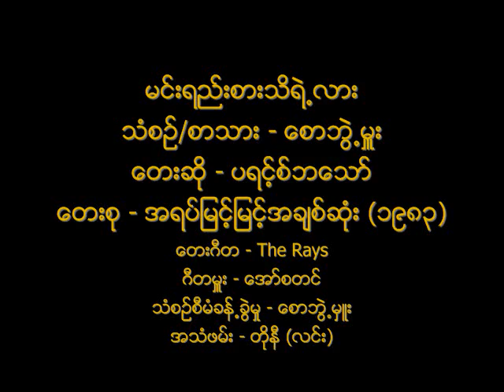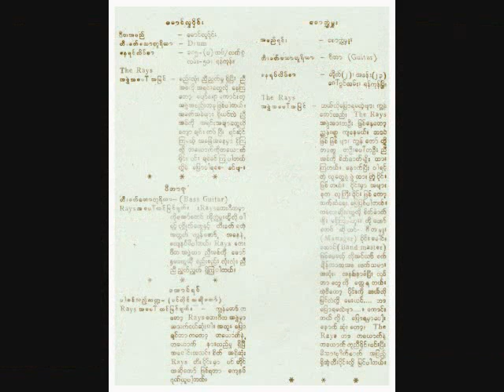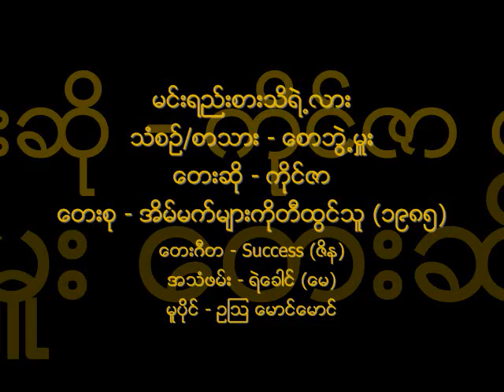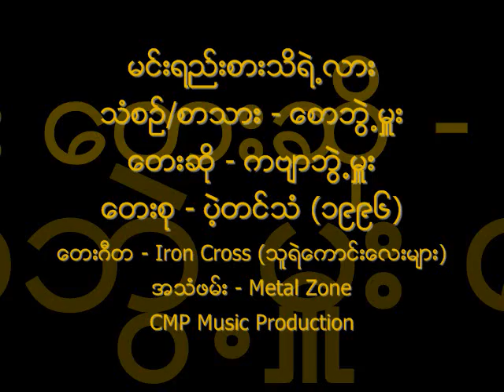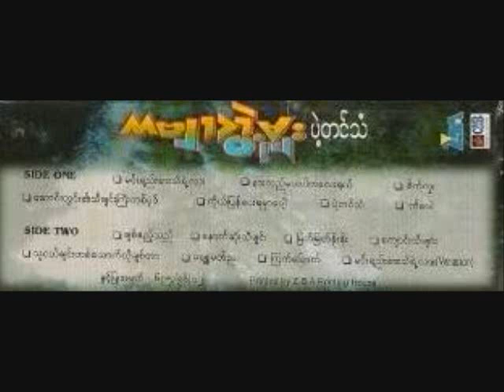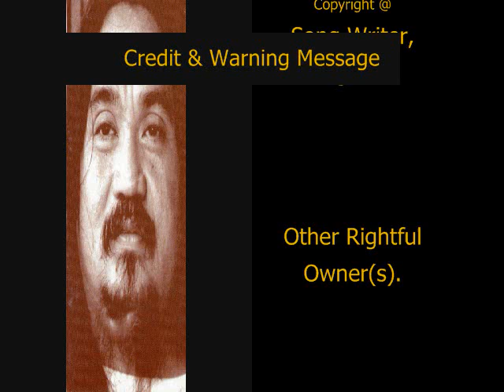မင္းရည္းစားသိရဲ႕လား ပရင့္စ္ဘေသာ္ (၁၉၈၃) ၊ ကိုင္ဇာ (၁၉၈၅) ၊ ကဗ်ာဘြဲ႕မွဴး (၁၉၉၆)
မင္းရည္းစားသိရဲ႕လား (Three Versions) ပရင့္စ္ဘေသာ္ (၁၉၈၃) ၊ ကိုင္ဇာ (၁၉၈၅) ၊ ကဗ်ာဘြဲ႕မွဴး (၁၉၉၆) ၊ သံစဥ္/စာသား - ေစာဘြဲ႕မႉး

ပရင့္စ္ ဘေသာ္ (Prince ဘေသာ္) ဗားရွင္း မွတ္တမ္း

ေတးစု - အရပ္ျမင့္ျမင့္အခ်စ္ဆံုး (၁၉၈၃)
ေတးဂီတ - The Radiant Acoustic Young Stars (The Rays) (ေတးေရာင္ျခည္)
ဂီတမႉး - ေအာ္စတင္
သံစဥ္စီမံခန္႕ခြဲမႈ - ေစာဘြဲ႕မွဴး
The Rays (ေတးေရာင္ျခည္) ေတးဂီတ အဖြဲ႕:
Lead Guitar: Austin ေအာ္စတင္ ၊ Saw Bwe Hmu ေစာဘြဲ႕မႉး
Rhythm Guitar: Saw Bwe Hmu ေစာဘြဲ႕မႉး ၊ Fransis ဖရန္းစစ္၊စ္၊
Bass Guitar: Peter Zone ပီတာဇံုး
Keyboards: Leonard Maung Maung Lwin လီရိုနာ့၊ဒ္၊ ေမာင္ေမာင္လြင္
Drums:  Mg Lu Win (Mone Chit) ေမာင္လူဝိုင္း (မုန္းခ်စ္) ၊ Toot Ki တြတ္ကီ (Later The Medium Wave) ၊ David T Myaing

ကိုင္ဇာ ဗားရွင္း မွတ္တမ္း
ေတးစု - အိမ္မက္မ်ားကိုတီထြင္သူ (၁၉၈၅)
ေတးဂီတ - Success (ဇိန)
အသံဖမ္း - ရဲေခါင္ (ေမ)
မူပိုင္ - ဥၾသ ေမာင္ေမာင္
Success (ဇိန) ေတးဂီတ အဖြဲ႕:
Lead: Kaiser ကိုင္ဇာ ၊ Ba Htoo Chit ဗထူးခ်စ္ ၊ Saw Bwet Hmu ေစာဘြဲ႕မွဴး
Bass: Aung Thwin ေအာင္သြင္
Rhythm: Min Aung Thu မင္းေအာင္သူ ၊ Saw Bwet Hmu ေစာဘြဲ႕မွဴး
Keyboards: Thein Swe သိန္းေဆြ ၊ Leonard Maung Maung Lwin လီရိုနာ့၊ဒ္၊ ေမာင္ေမာင္လြင္
Drums: Toot Ki တြတ္ကီ (Later The Medium Wave)

ကဗ်ာဘြဲ႕မႉး ဗားရွင္း မွတ္တမ္း
ေတးစု - ပဲ့တင္သံ (၁၉၉၆) (ေတးေရး ေစာဘြဲ႕မႉး ၏ ပဲ့တင္ရိုက္ခတ္ခဲ့ေသာသီခ်င္းမ်ား)
ေတးဂီတ - Iron Cross (သူရဲေကာင္းေလးမ်ား)
အသံဖမ္း - Metal Zone
CMP Music Production
Iron Cross (သူရဲေကာင္းေလးမ်ား) ေတးဂီတ အဖြဲ႕:
Guitars: Chit San Maung ခ်စ္စမ္းေမာင္
Bass: Khin Maung Thant ခင္ေမာင္သန္႕
Keyboard: Ba Nyar Naing ဗညားႏိုင္
Drums: Kha Yan ခရမ္း

Prince Ba Thaw Original Version Audio: Ko Nay Myo Aung.
(If anyone wants to re-use the audio, please do give credit to the original contributor: "Ko Nay Myo Aung", NOT my name.)
Other Two Versions Audio: My Own Collection.
Prince Ba Thaw Album Cover: Ko Kyaw.
Prince Ba Thaw's Photos & Album Ads Leaflet: Ko Kyaw & Doney MP.
Prince Ba Thaw's Interview Photos in "Tha Pyay Music Magazine" & "The Rays" Band's Photo: Ko Kyaw Lwin San.
"The Rays" Band's Interview Photos: Doney MP.
Kaizar Album Covers: Ko Kyaw Lwin San & Ko Kyaw Soe Wynn.
Kabyar Bwet Hmu Cover: Ko Zin Wai Latt (Thar Nge) & Ko Rfanquee.
Saw Bwet Hmu's Photos: Doney MP & Ko Zin Wai Latt (Thar Nge).
NCA